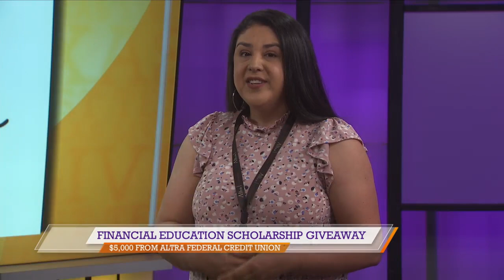Altra Federal Credit Union talks scholarship giveaways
Altra Federal Credit Union stopped by East Texas Live on Thursday to discuss their $5,000 financial education scholarship giveaways.